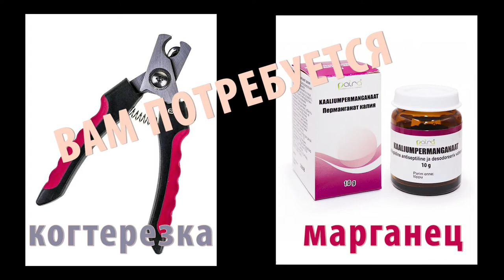Как правильно подрезать когти у собак